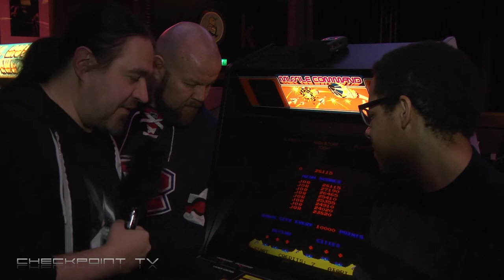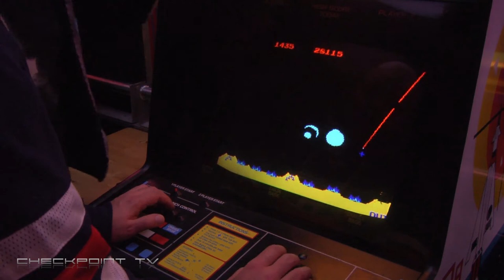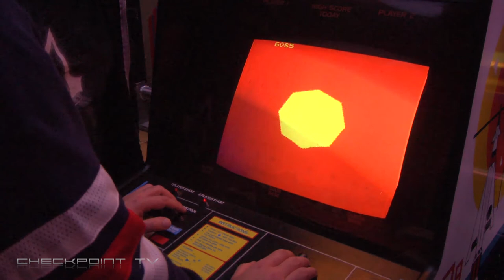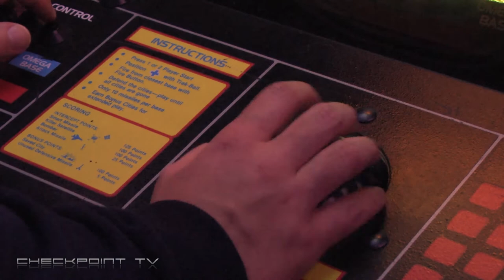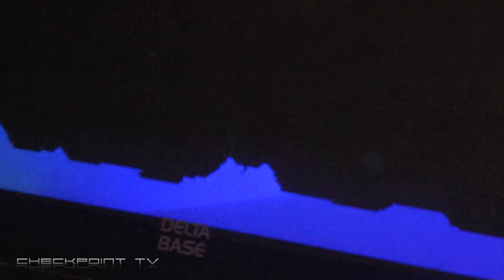Retrokolikkopelien ääressä - Missile Command ratsasti ydinsodan pelolla - kukaan ei voi voittaa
Alaaaaarm! Ydinohjukset tulee, kaikki väestönsuojiin! Vuonna 1980 julkaisu Missile Command -kolikkopeli  ratsasti kylmän sodan kamalimmilla peloilla, ydinsodalla. Karusta aiheesta huolimatta pelaajalla oli hyvät pyrkimykset: hän näet yritti pelastaa suurkaupungit ydinpalolta ilmatorjunta-patteria komentaen.
Mutta sotaa ei lopulta voinut voittaa, ja aina jokin monikärkiohjuksen pommi livahti puolustuksen ohi ja roihahti kaupungin taivaalla.
Karu peli iski oivalliseen markkinarakoon, ratsastaen ihmisten peloilla - ja muistutti vahvasti sodan kauhuista ja lopullisuudesta. Samalla sen oivallinen toteutus, kiihtyvä vaikeustaso ja trackball-ohjaus tarjosivat pelikokemuksen, joka on edelleen uskomattoman vetovoimainen. Ei siis ihme, että Missile Command on yhä yksi kaikkien aikojen rakastetuimmista kolikkopeleistä.
Perehdyimme Missileen Blast from the Past -tapahtumassa Tampereella.

Checkpoint TV esittää: Retrokolikkopelien ääressä: Missile Command

Toimittaja: Jukka O. Kauppinen, Miikka Lehtonen, Eric Hartin
Leikkaus: Nanne Kukkura
Grafiikka: Niklas Isberg
Intro/outro: Saku Tiainen, Antti Miettinen, Kraku

Missile Command
Tekijä / julkaisija: Atari
Alustat: Arcade, Atari 2600, Atari 8-bit, Atari 5200 - myöhemmin kaikki maailman mahdolliset pelikoneet virallisina ja kopioituina versioina